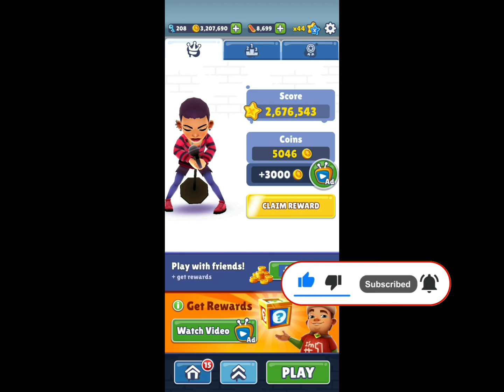5k Coins Subway Surfers - Subway Surfers World Tour: Fantasy Fast 2023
5k Coins Subway Surfers - Subway Surfers World Tour: Fantasy Fast 2023
Subway Surfers Fantasy Fast 2023

Join The Subway Surfers World Tour: Fantasy Fast 2023